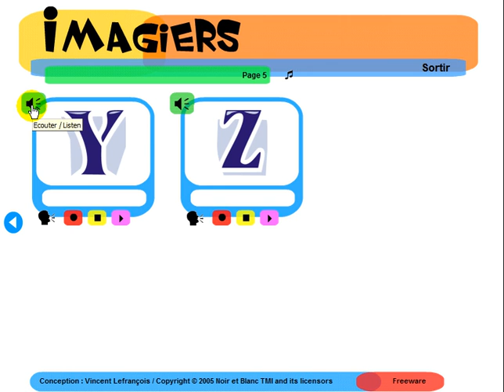Sužinokite prancūzų kalbą = Imagiers = L'alphabet 2